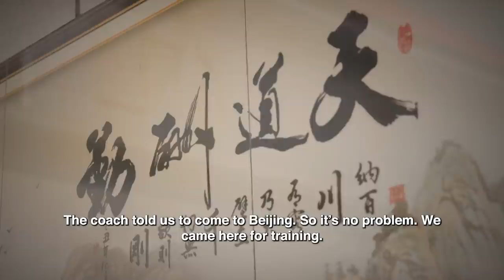UFC Connected: Paddy Pimblett, Petr Yan, Li Jingliang, Merab Dvalishvili in Georgia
An all-access look at the highly anticipated debut of British sensation Paddy 'The Baddy' Pimblet. Bantamweight champion Aljamain Sterling and Al Iaquinta join teammate Merab Dvalshvili on his homecoming tour of Georgia. Li Jingliang details his relationship with head coach and Chinese MMA pioneer Zhang Tiquan. And, Peter 'No Mercy' Yan looks back at his memorable UFC debut.